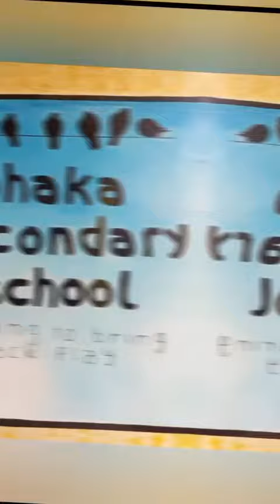Glimpses of End of Term Party at DSSNN4